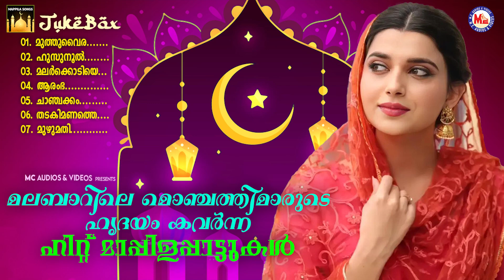മലബാറിലെ മൊഞ്ചത്തിമാരുടെ ഹൃദയം കവർന്ന ഹിറ്റ് മാപ്പിളപ്പാട്ടുകൾ | ishal Thenkanam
ishal Thenkanam
Hit Mappilappattukal
Super Hit Mappilapattu
Latest Mappila Pattukal
Mappilla Songs
Latest Mappila Pattukal
MALAYALAM ALBUM SONGS
ALBUM SONGS MALAYALAM ALBUM SONGS
MAPPILA MALAYALAM SONGS
MC AUDIOS AND VIDEOS
MC AUDIOS MAPPILA PATTUKAL

Songs
1.Muthuvaira
2.husunul
3.malarkodiye
4.aramba
5.chanchakam
6.thadakimanathe
7.muzhumathi